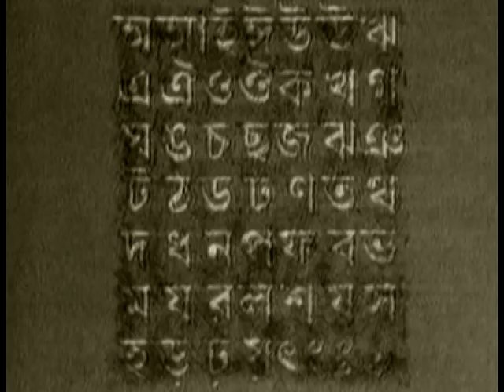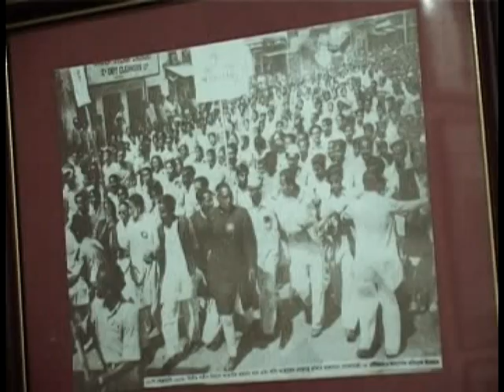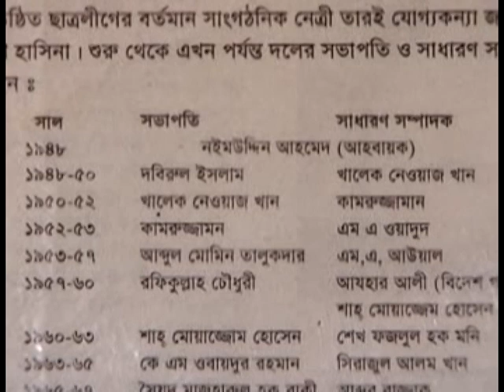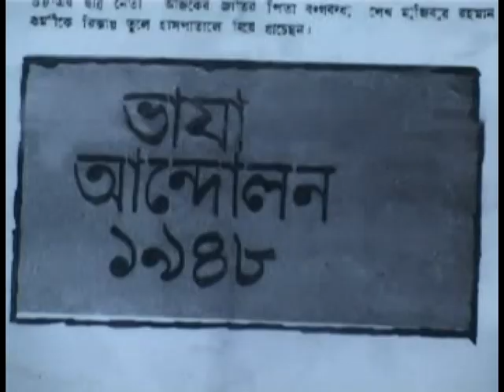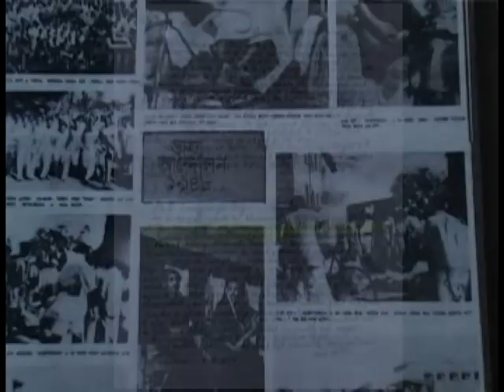Ekushey February Part 1: Bhasha Sounik Khaleque Nawaz Khan Documentary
This is a documentary on Bangladesh Language Movement Hero Late Khaleque Nawaz Khan-Documentary Part 1